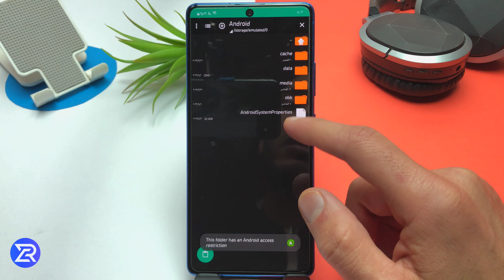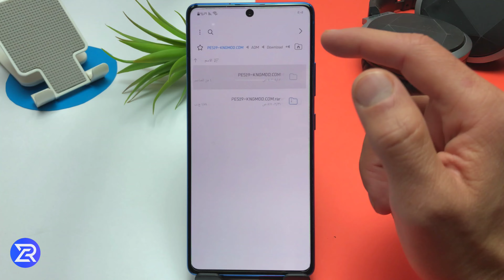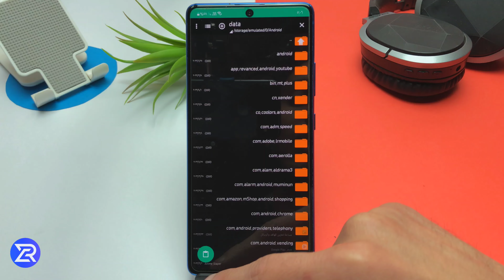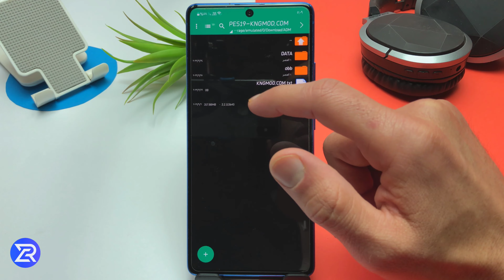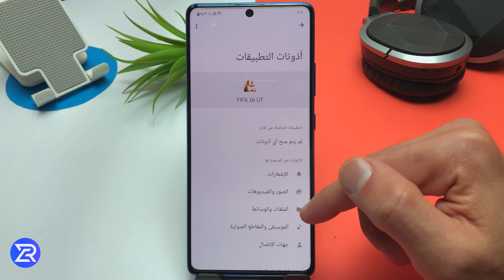حل مشكلة نقل الملفات الى data لجميع هواتف الاندرويد 13/12/11/10 مشكله نقل الملفات الى الداتا و obb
في هذا الفيديو هنحل معاكم مشكله نقل الملفات الى الداتا وحل مشكله نقل الملفات الى obb وحل مشكله عدم نقل الملفات الى الداتا وحل مشكله عدم نقل الملفات الى obb
مشكله نقل الملفات هي مشكله تاتي من بعد تحديث نظام الاندرويد 13 وهي مشكله عدم نقل الملفات او عدم قدرتك على نقل الملفات الى الداتا او الوصول الى الداتا في الاندرويد عدم الوصول الى الملفات الى الداتا او obb  وفي هذا الفيديو هنحل معكم جميع مشاكل نقل الملفات الى نظام الاندرويد مشاهده ممتعه
✎﹏﹏☆ نقاط الفديو الكاملة☆﹏﹏

≫حل مشكله نقل الملفات الى الداتا بعد تحديث اندرويد
≫حل مشكلة عدم الوصول لملفات data و obb بعد تحديث اندرويد 11 الاخير بدون روت
≫أخيرا حل مشكلة اختفاء ملف الداتا في الاندرويد 11- اظهار ملفات ال Data والتعديل عليها بسهولة
≫حل مشكلة اختفاء ملفات الداتا في اندوريد 12 و 13
حل مشكلة الوصول إلى ملفات نظام الأندرويد بعد تحديث أندرويد 11 " data & obb "